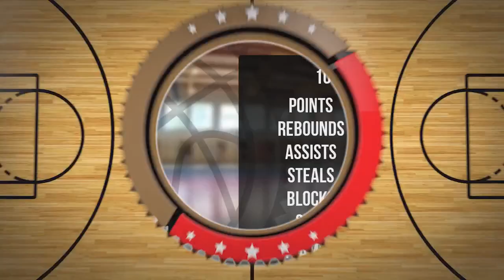Jakub Wesołowski Player Mixtape DC92 Brodnica 2023